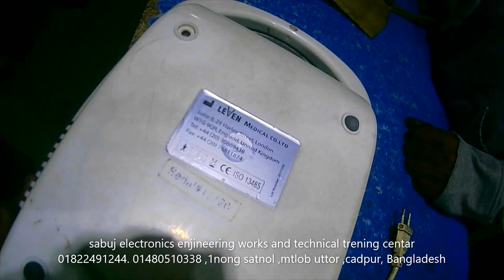how to solve Leven medical oxygenate power problem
আপনার এলাকায় স্মার্ট, অ্যান্ড্রয়েড led   টিভি, সিআরটি টিভি মেরামত পরিসেবা খুছেন ? সামনে  দেখো@seew tt bd লেভ সেরা
আপনার বাড়ির সমস্ত স্মার্ট, অ্যান্ড্রিড নেতৃত্বাধীন টিভি, সিআরটি টিভি মেরামতের প্রয়োজনের জন্য জায়গা। আমরা আপনার , স্মার্ট ,অ্যান্ড্রয়েড নেতৃত্বাধীন টিভি কে নতুনের মতো করে তুলব!
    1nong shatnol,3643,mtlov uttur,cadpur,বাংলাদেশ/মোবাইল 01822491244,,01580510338